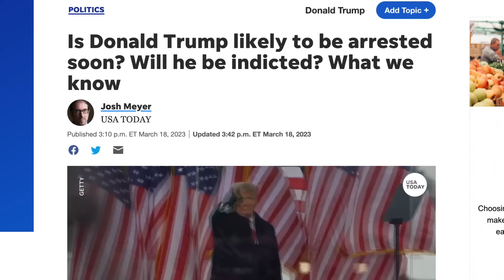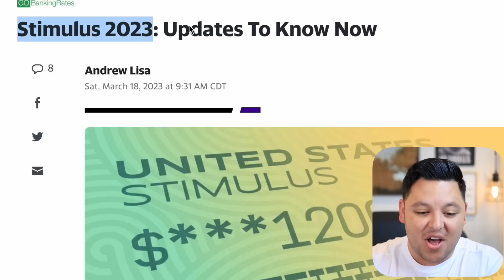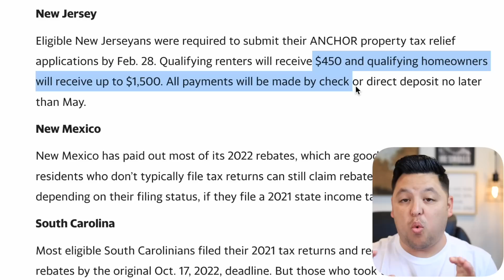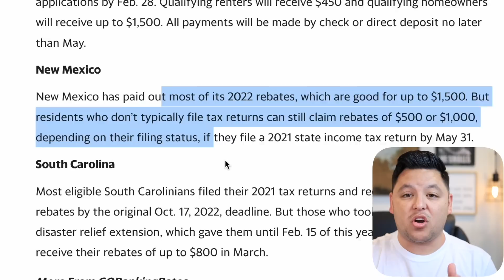GET READY! $1,400 SSI:SSDI Social Security Disability Checks: March:April 2023 Mailing Dates Update!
In this video, we'll share important information about when $1,400 SSI:SSDI Social Security Disability Checks will start being mailed in March and April of 2023. This is an update to the information we originally shared in our video about $1,400 SSI:SSDI Social Security Disability Checks in March and April. In this video, we are discussing some very important questions and the topics that continue to arrive in the comments section on many videos including will there be a fourth stimulus check, who will get a fourth stimulus check, how much will a fourth stimulus check be, when will they deliver a fourth stimulus check, Is there going to be a fourth stimulus check this year? All of these are really great questions and many of which we were talking about and answering here in this video. This is a $1400 fourth stimulus check update, fourth stimulus check update, stimulus check update today, $1400 stimulus check update￼, Stimulus check status update, stimulus check update, stimulus update, Social Security stimulus check update, SSDI stimulus check update, SSI stimulus check update, low income stimulus check update, $1400 fourth stimulus check update for Social Security, $1400 fourth stimulus check update for SSDI, $1400 fourth stimulus check update for SSI Beneficiaries. We’re discussing all the topics here in this video and do what we can to break down the situation to keep you updated with what is going on.￼ As we get further details out of Congress or anywhere else in regards to money, benefits, Stimulus, stimulus checks or stimulus check update, we will certainly keep you updated.

SUPPORT HERE:

 / truelifeinv.  .

 / truelifeinv.  .